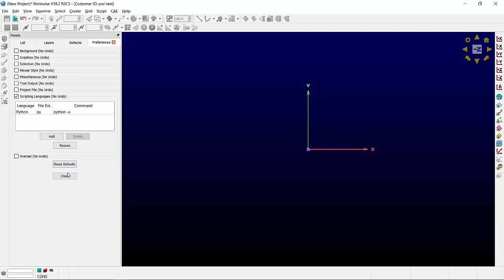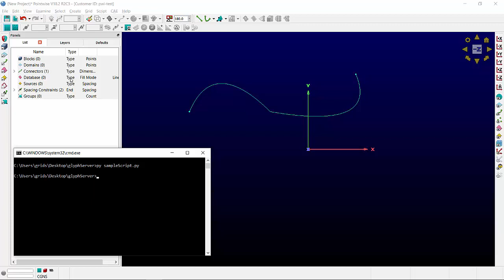Using the Glyph Server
In this video, we show you how to use the Glyph Server functionality to run scripts written in virtually any programming language. We explain what is needed to get the server up and demonstrate the general workflow using a Python script.